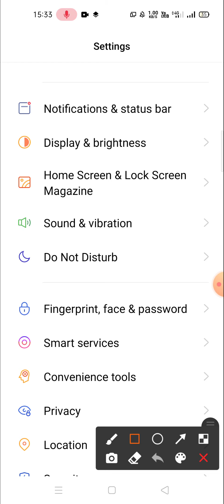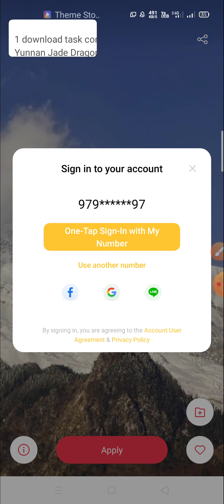how to change wallpaper in vivo v15 me kaise change karen